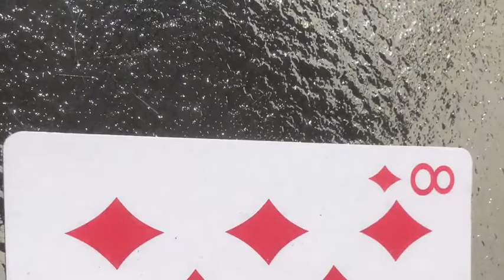Peter Toussaint-Spanish Train (Chris de Burgh)